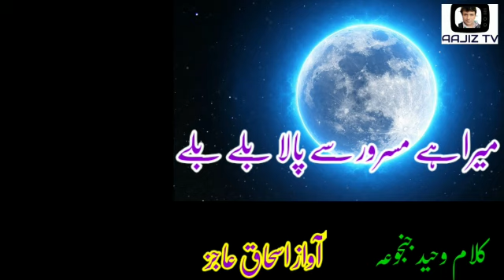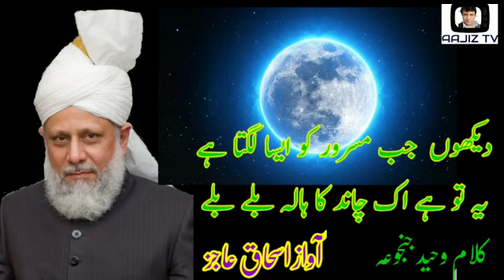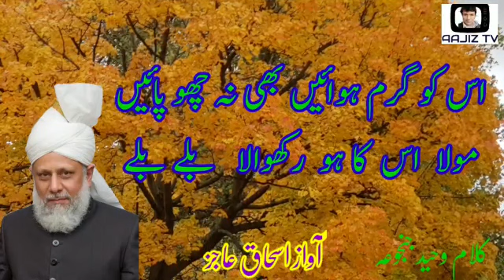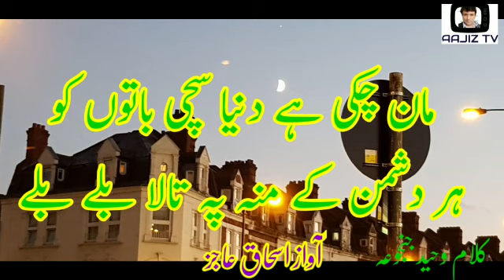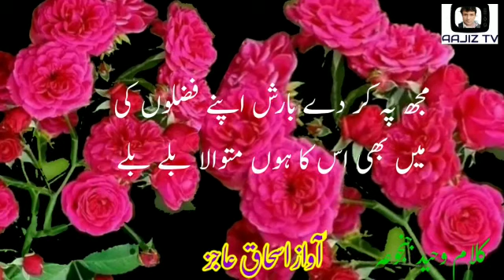Balay Balay by Aajiz میرا ہے مسرور سے پالا بلے بلے کلام وحید جنجوعہ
Video from Ishaq Aajiz